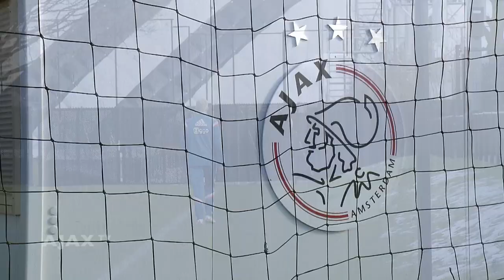Sinkgraven hoopt op debuut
Daley Sinkgraven trainde woensdag voor het eerst mee met Ajax 1. Bij absentie van Serero en Klaassen, is de kans aanwezig dat de aanwinst van sc Heerenveen tegen AZ direct zijn debuut maakt.